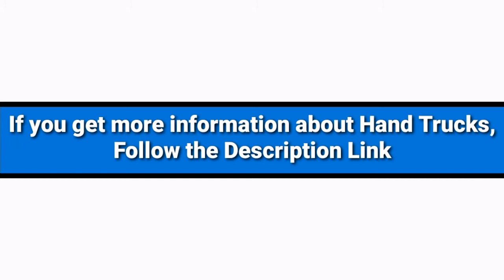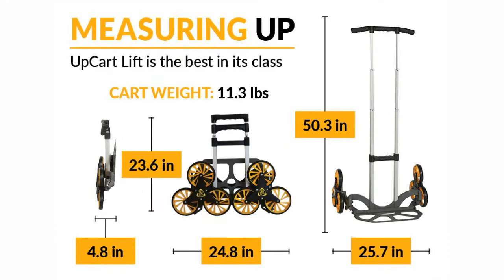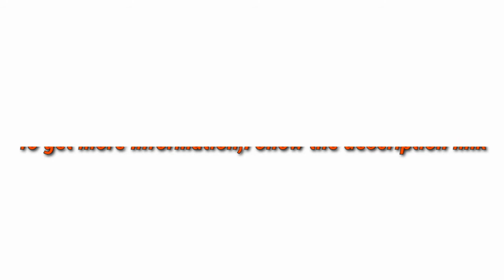5 Best Hand Trucks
► links to the 5 Best Hand Trucks of amazon Listed in this video:

► Number 5
► Product Name- Mount-It! Folding Hand Truck and Dolly, 264 Lb Capacity Heavy-Duty Luggage Trolley Cart With Telescoping Handle and Rubber Wheels, Silver, Black, Yellow

► Number 4
► product name- Orange Tech Folding Hand Truck, 155 lbs Heavy Duty Luggage Cart, 4 Wheels Solid Construction, Portable Fold Up Dolly, Compact and Lightweight for Luggage, Personal, Travel, Moving and Office Use

►Number 3
► product Name- UpCart Lift 200lb Capacity Stair Climbing Folding Hand Truck

►Number 2
► product name- SUNCOO Hand Truck, 4 in 1 Convertible Dolly Cart, 770 LBS Capacity Folding Hand Truck 2 Wheel Dolly Stair Climber 4 Wheel Cart Assisted Hand Truck with 10" Pneumatic Wheels

►Number 1
► product name- Vergo Industrial 275 lbs Capacity Folding Hand Truck Dolly (Model S300BT)

I try my best HandTrucks of amazon mentioned in this video...

There are 5 Best Hand Trucks of Amazon. if You would like to know about any products details follow the description link.